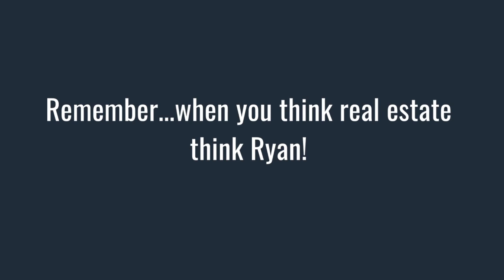SOLD! #201 - 374 Cooper Street | Ryan Jones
and Remember, when you think Real Estate… think Ryan!

ABOUT MYSELF AND THIS CHANNEL:
***If you have made it to the bottom of this description, Thank you! Within this channel, I have taken the time to provide you with as many resources and tools as possible to try and help make your home buying and selling experience a smooth one.  I’m a hardworking, client focused Realtor based in the Ottawa and surrounding areas, BUT Coldwell Banker offers a worldwide network, so no matter where you're moving to, we've got you covered!
Remember, when you think Real Estate… think Ryan!